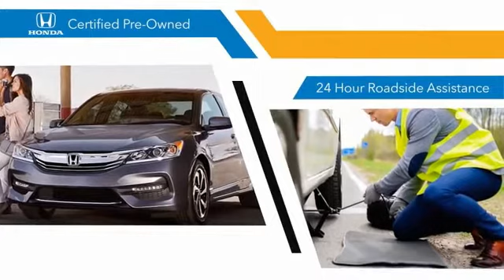2015 Honda Civic Sedan Pasadena Los Angeles Glendale Alhambra Cerritos Orange County 515171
2015 Honda Civic Sedan 4DR CVT LX

HONDA OF PASADENA IS A NEW AND USED HONDA DEALERSHIP PROUDLY SERVICING LOS ANGELES, PASADENA, GLENDALE, ALHAMBRA, CERRITOS, & ALL NEARBY CITIES. THIS GRAY 2015 Honda CIVIC SEDAN IS EQUIPPED WITH A Engine: 1.8L I-4 SOHC 16-Valve i-VTEC, TRANSMISSION, AND RECEIVES AN ESTIMATED 30 City/39 Hwy MPG. CONTACT HONDA OF PASADENA TO SCHEDULE A TEST DRIVE AND TAKE THIS 2015 Honda CIVIC SEDAN HOME TODAY, OR VISIT OUR SHOWROOM CONVENIENTLY LOCATED AT 1965 E. FOOTHILL BLVD, PASADENA, CA 91107. STOCK #: 515171 | 2015 Honda Civic Sedan 4dr CVT LX AIR CONDITIONING TRACTION CONTROL CARFAX Certified 1-Owner 2015 Honda CIVIC SEDAN 4DR CVT LX **Carfax Certified One Owner**, ** Carfax One Owner**, **Clean Carfax**, **OnePrevious Onwer**, Honda Certified. 39/30 Highway/City MPG** CARFAX One-Owner. Clean CARFAX. Certified. Honda Certified Used Cars Details: * Powertrain Limited Warranty: 84 Month/100,000 Mile (whichever comes first) from original in-service date * Warranty Deductible: $0 * Vehicle History * Roadside Assistance * 182 Point Inspection * Limited Warranty: 12 Month/12,000 Mile (whichever comes first) after new car warranty expires or from certified purchase date * Transferable Warranty To see more quality vehicles like this one right here just Awards: * 2015 IIHS Top Safety Pick * 2015 KBB.com Best Buy Awards * 2015 KBB.com 10 Best Sedans Under $25,000 * 2015 KBB.com 15 Best Family Cars * 2015 KBB.com 10 Tech-Savviest Cars Under $20,000 * 2015 KBB.com 10 Best UberX Candidates * 2015 KBB.com 10 Most Affordable Cars * 2015 KBB.com Brand Image Awards 2016 Kelley Blue Book Brand Image Awards are based on the Brand Watch(tm) study from Kelley Blue Book Market Intelligence. Award calculated among non-luxury shoppers. Kelley Blue Book is a registered trademark of Kelley Blue Book Co., Inc. Stock #: 515171 | VIN: 2HGFB2F55FH539321 | 2015 Honda Civic Sedan 4dr CVT LX AIR CONDITIONING TRACTION CONTROL Honda of Pasadena AT HONDA OF PASADENA, OUR GOAL IS TO SELL THE BEST VEHICLES AT THE LOWEST PRICES AND TREAT OUR CUSTOMERS WITH RESPECT. AS A CALIFORNIA HONDA DEALER, WE BELIEVE WHEN YOU CHOOSE HONDA OF PASADENA YOU ARE MAKING THE RIGHT CHOICE.